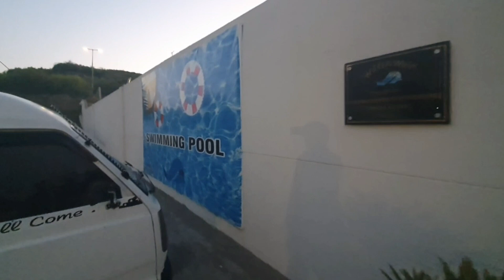Mangla view Resort (Mangle water park)picnic point Beautiful place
Mangla view Resort(Mangla water park)picnic point Beautiful place#village